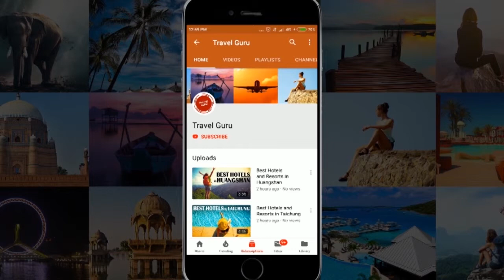Best Hotels and Resorts in Vythiri, India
Hotel Guide of Vythiri. MUST WATCH. Best Hotels in Vythiri. This Video will help you to decide that which is the Best Hotel In Vythiri. After watching, you will be able to decide that Which Hotel Should I Stay In Vythiri.

Our travel specialists have listed best hotels and resorts of Vythiri.

It's not the "Ranking" of Best Hotels and resorts in Vythiri, it is just the list of best hotels.

Listed Hotels

Tea Terrace Vythiri
Dhanagiri Home Stay
Annapara Home Stay
Rest In Nature Resort
White Mushroom - Wellbeing Resorts
Vythiri Meadows
Coffee Grove Restaurant & Resorts -CG Ala
Vythiri Grace Residency
Marsim Holiday Resort
Vythiri Views Family Holiday Home